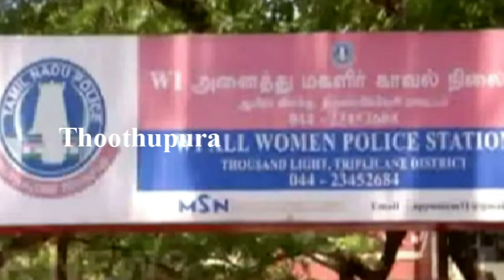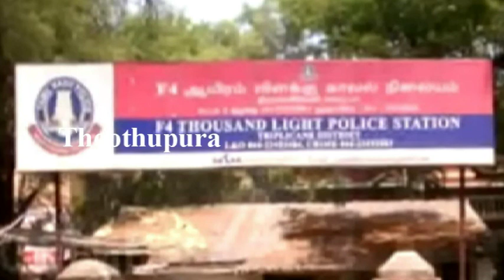சென்னை சூளைமேட்டைச் சேர்ந்த வீட்டின் உரிமையாளர் மோகன் செய்ததை பாருங்க | Chennai